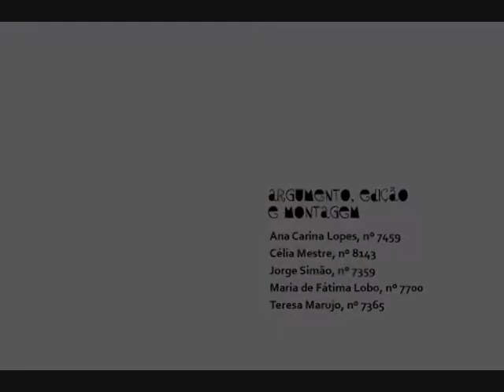Vertumnus.wmv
"Stop motion" film based on the artistic work of Arcimboldo. Music: "Dragons" - Caravan Palace. Made ​​by Portuguese students.  MEAV-UE.